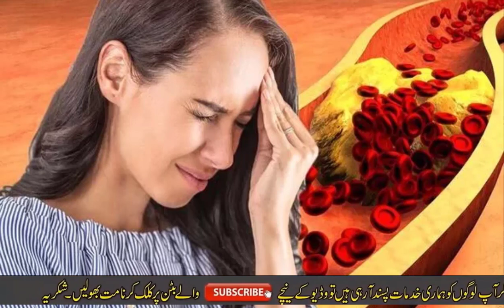Nazla Zukham Mein Foran kya Karein In Urdu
موسم بدلتے ہی کھانسی اور چھینکیں شروع۔۔ الرجی کو پالنے کے بجائے یہ چیزیں بھی آزمالیں

ہم سب ہی الرجی کا شکار ہوتے رہتے ہیں اس کی وجہ حساسیت اور حد سے بڑھی ہوئی آلودگی ہے جو ہماری جلد اور جسم کے اندرونی اعضاء پر اثر انداز ہوتی ہے۔ البتہ قدرت کے خزانے میں ایسی بہت سی چیزیں ہیں جو ہمیں الرجی سے بچا سکتی ہیں اور ان کے اثرات سے بھی محفوظ رکھ سکتی ہیں۔ آئیے جانتے ہیں ان عام چیزوں کے بارے میں۔

پودینہ
پودینے کی پتیوں کو ابال کر قہوہ بنا کر پینے سے سانس کی نالی کو آرام ملتا ہے۔ پودینے کی تاثیر ٹھنڈی ہوتی ہے اس لئے اس کا تیل اور پانی چہرے کے دانوں پر لگانا بھی فائدہ مند ہے۔ یہ جلد کی الرجی ختم کرتا ہے اور جراثیم کش ہوتا ہے۔

ہلدی
ہلدی اینٹی بیکٹیریل اور اینٹی فنگل مصالحہ ہے۔ یہ جسم میں قوت مدافعت بڑھاتی ہے۔ ہلدی کو چوٹ پر لگانے سے انفیکشن نہیں ہوتا جبکہ اس کو دودھ میں ڈال کر کھانے سے جسم کے اندر الرجی کے خلاف مدافعت بڑھتی ہے۔

تلسی کی پتیاں
تلسی کے پتے چپانے سے الرجی کا خاتمہ ہوتا ہے اور یہ ذہنی تناؤ کو کم کرنے میں بھی مددگار ہے۔

نیم
نیم کی پتیوں کو پانی میں ڈال کر نہانے سے جلس سے جراثیم ختم ہوتے ہیں اس کے علاوہ نیم کے تیل اور ناریل کے تیل کو ہم وزن ملا کر لگانے سے بھی الرجی کا خاتمہ ہوتا ہے۔

ادرک
نزلہ، زکام اور کھانسی میں ادرک کا قہوہ بھی مفید ہے۔ کھانسی اور چھینکوں کی صورت میں ادرک، دار چینی اور شہد کا قہوہ پئیں۔